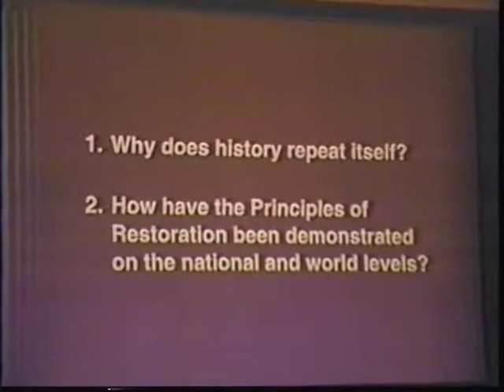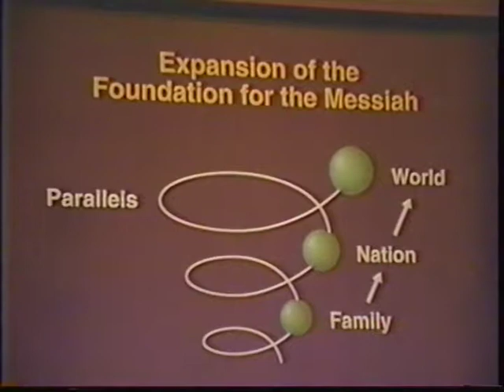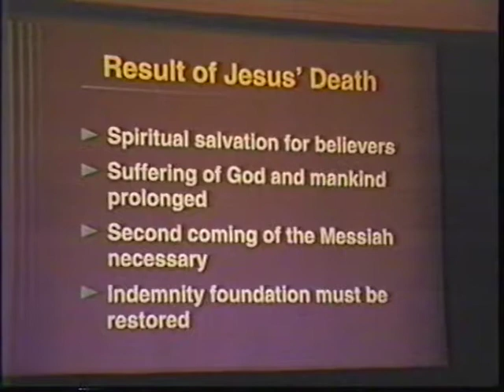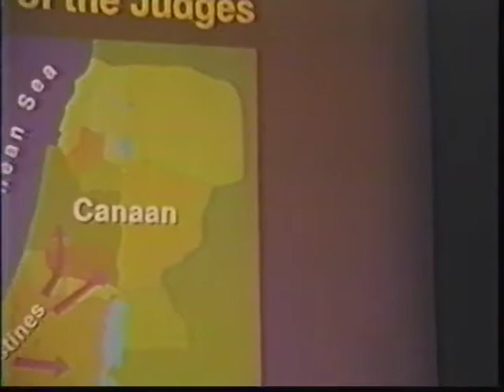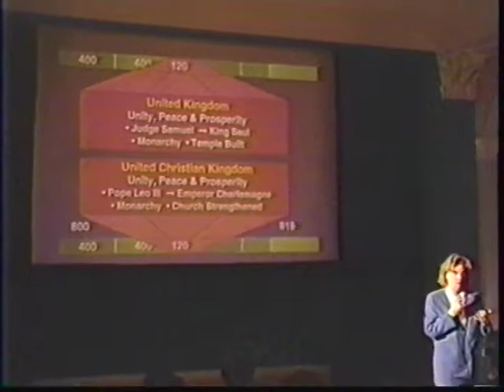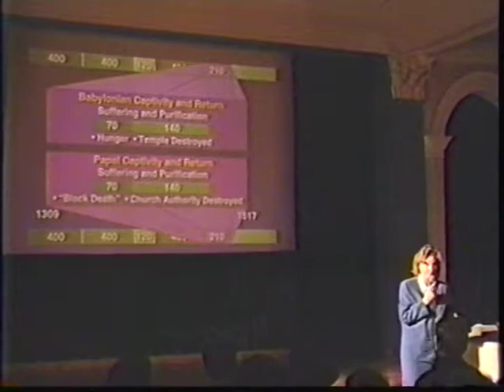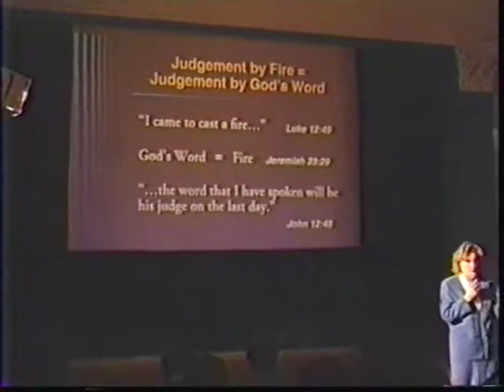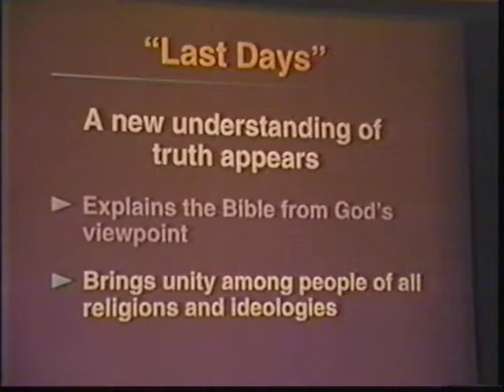1991 Paralleles of History Sasha A I L S